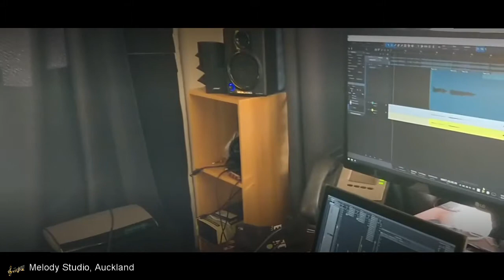A Thousand Years (Cover)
Nishtha Raval is an Auckland based singer. Here is her take on the Christina Perri song.